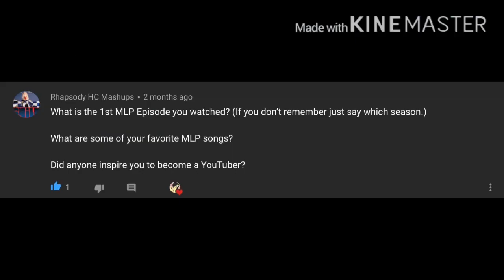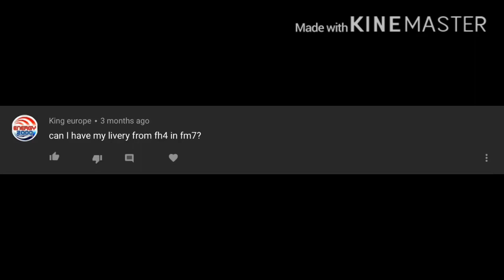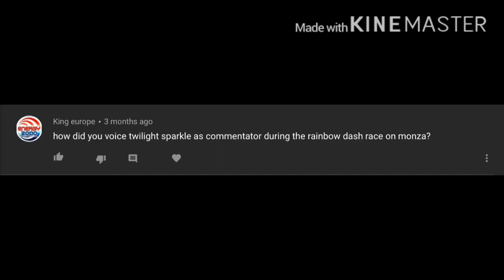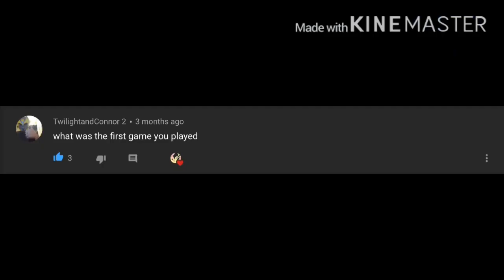FHRC Brony Q&A (1000 Subscribers Special)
Well it took me a while to give you guys my answers to your Q&A questions. So here we go

15.ai

1.  Foul language
2.  Spam
3.  Bullying to other individuals
4.  Racism and sexism. (No sex jokes)